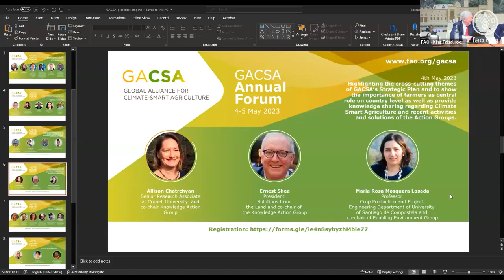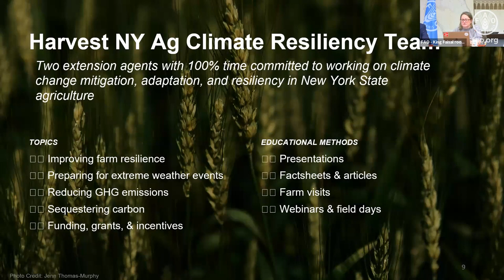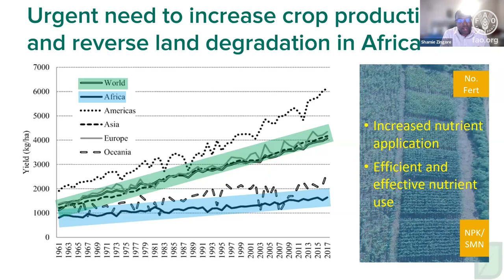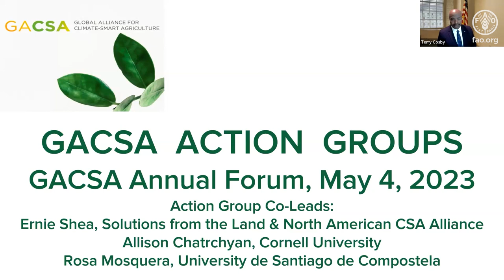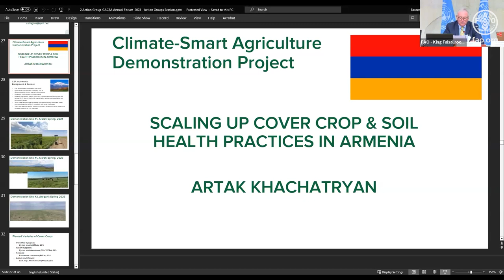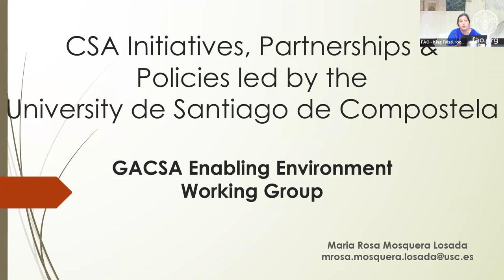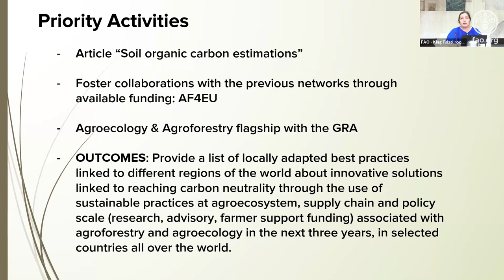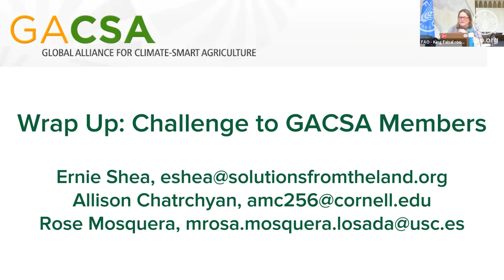GACSA – Annual forum 2023 - 4 May 2023, 2 of 2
GACSA – Annual forum 2023